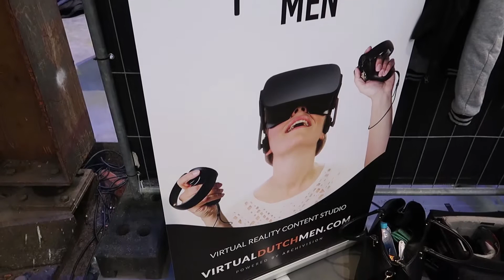The Virtual Dutch Men on Bright Day 2016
The Virtual Dutch Men were present at Bright Day 2016 with their award-winning experience '3D Tripping' they made in collaboration with Juction and Responsible Young Drivers. The experience won the first price for 'Best Education VR' at the Bright VR Awards.

Sentient Pulse - Nebula Rush